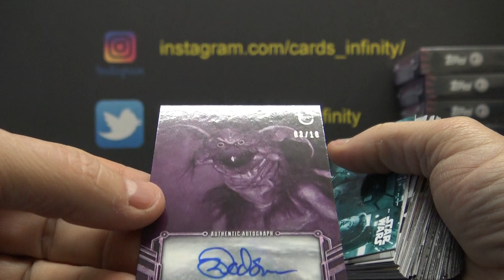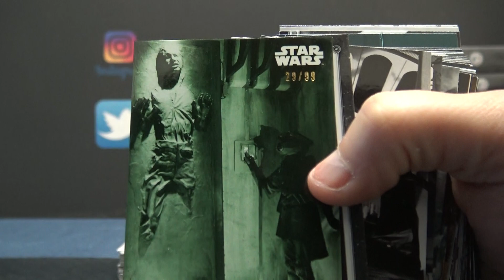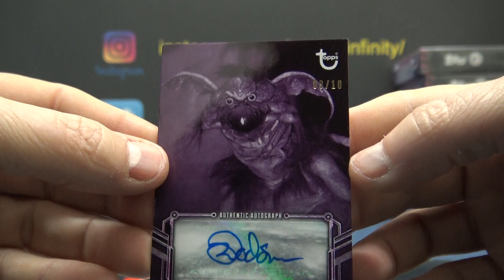SandyFrank's 2020 Topps Black & White Star Wars 2 Box Break